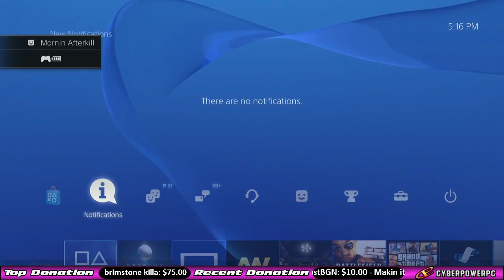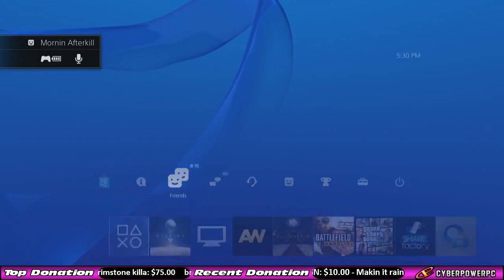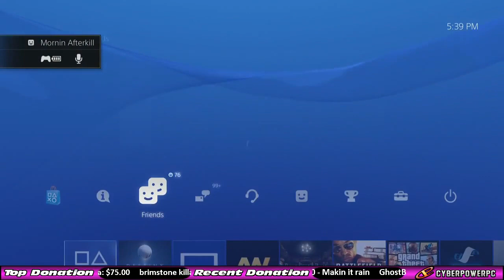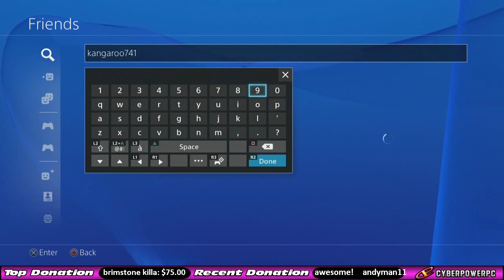Destiny Battle Of The Hand Cannons! Destiny Whip It Out Wednesday Perk Battles!